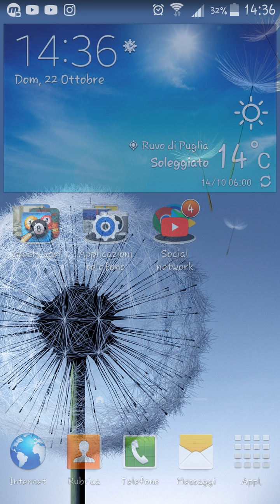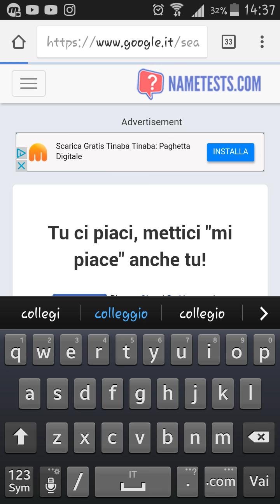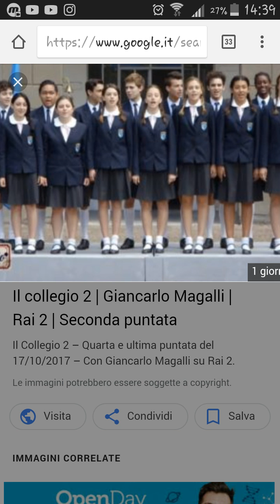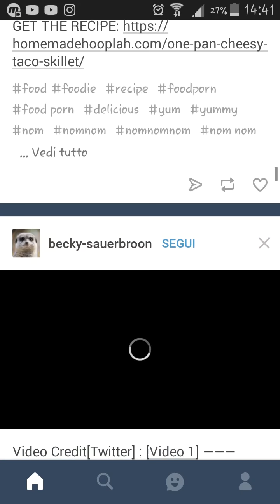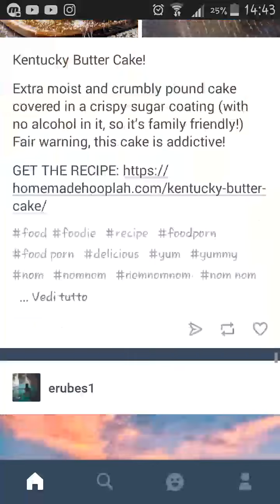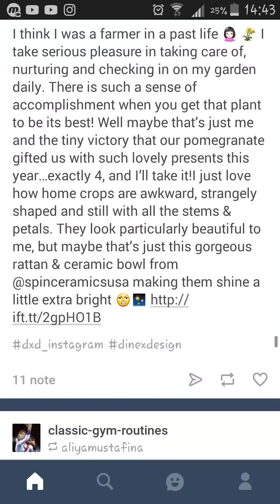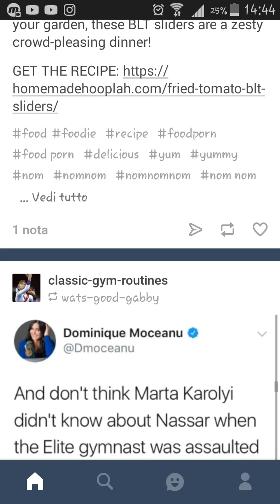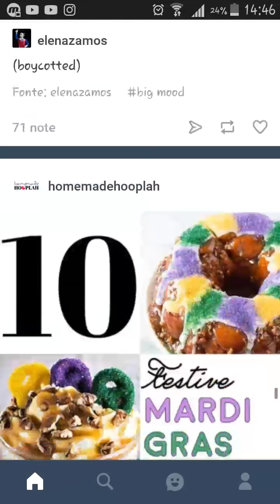COSA È IL COLLEGIO??